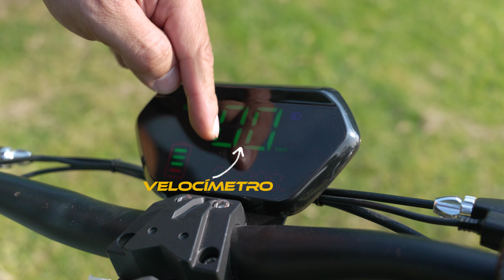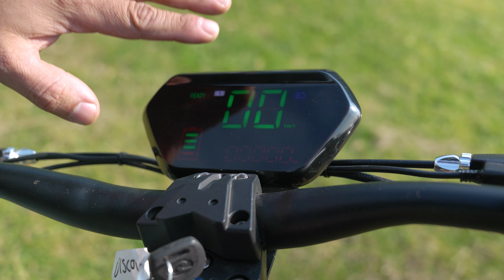scooters eléctricos todo terreno ya conoces el más potente discobery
Descubre el poder y versatilidad de este increíble scooter eléctrico todo terreno con un motor de 3700W, capaz de alcanzar una velocidad de hasta 70 km/h y una autonomía de 65 km por carga. Perfecto para quienes buscan aventura en terrenos difíciles, este scooter es ideal para moverse con agilidad en el rancho. ¡Prepárate para una experiencia de manejo emocionante y eficiente!"

Ubicacion av insurgentes sur 1618 cdmx